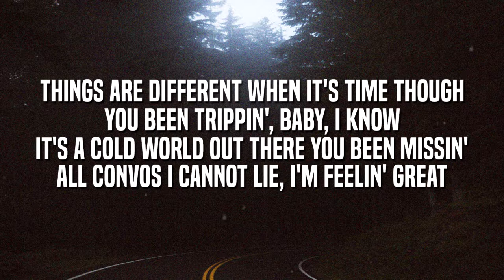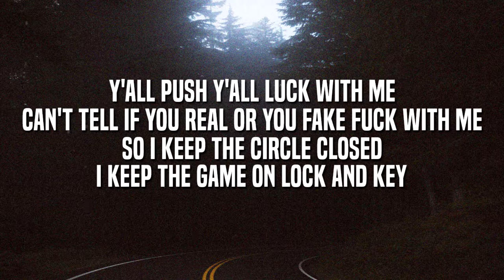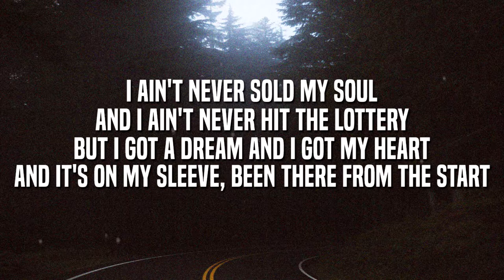Packy - Like This (Lyrics)